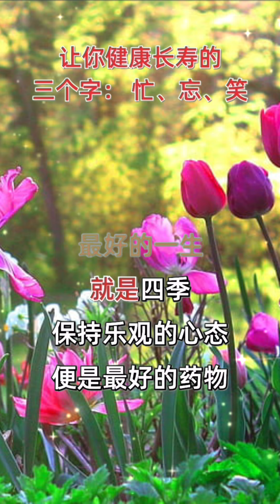讓你健康長壽的三個字：